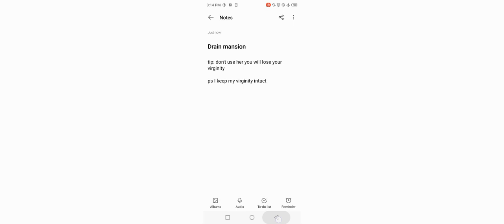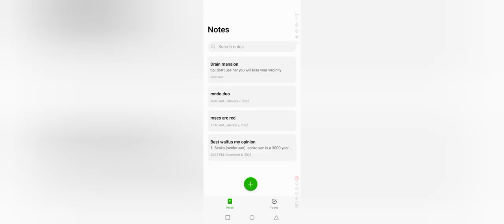Drain Mansion walkthrough part 1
In case someone's dumb enough to not know what to do. part 2 tomorrow (probably)